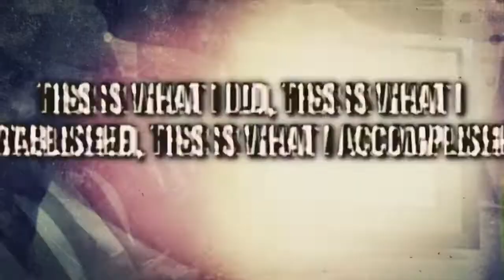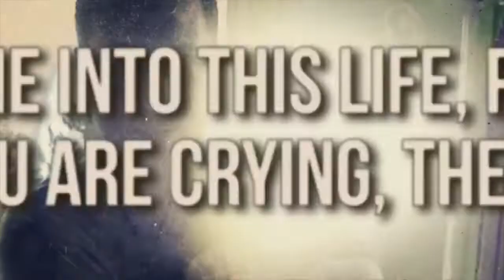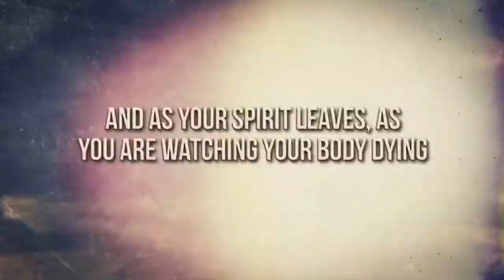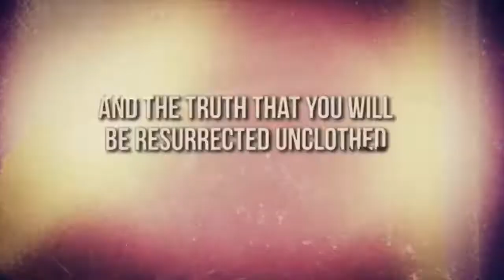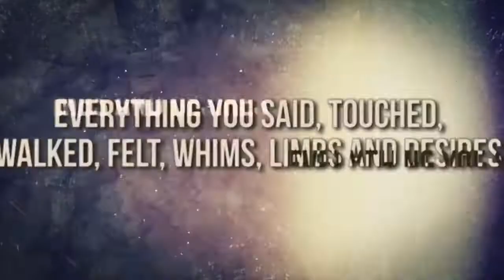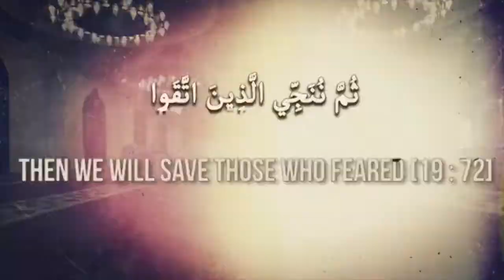Your "Death Certificate" is already Printed || Death Reminder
This video is not made by me
This a reminder to repent
Return back to ALLAH
JAZAKAALLAH .